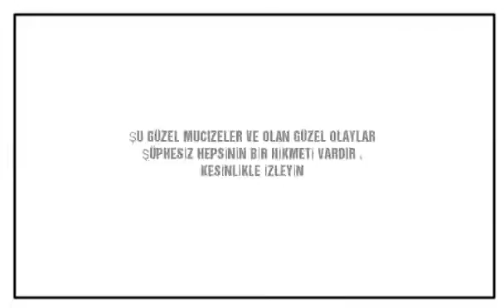Dini Tüyler Ürpertici Video